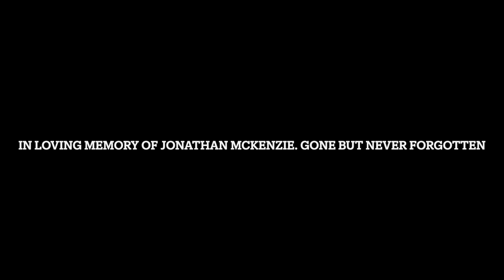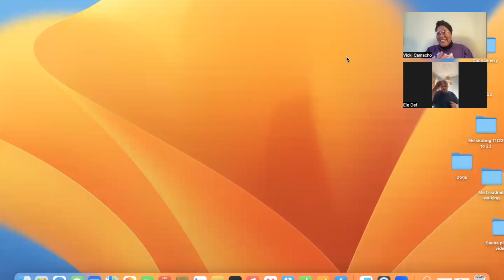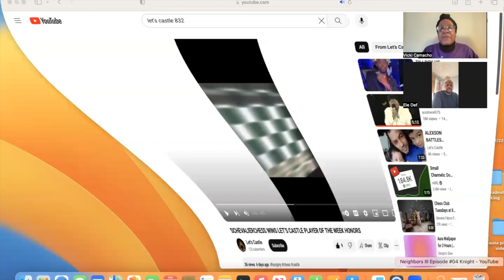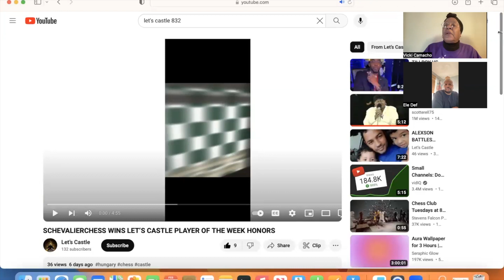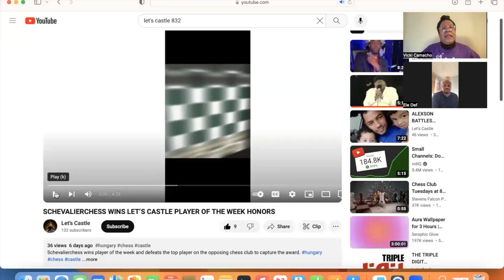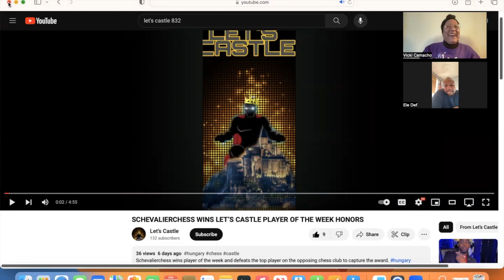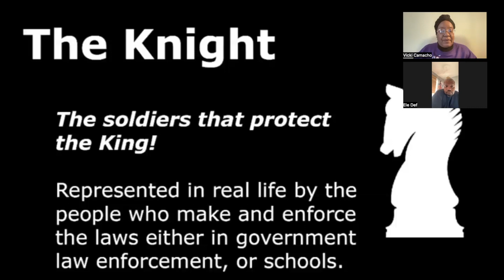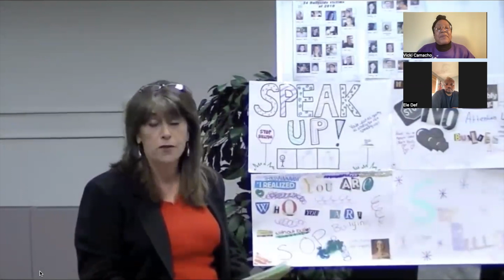THE PAWN MOVES FIRST podcast: Chess and bullying, Neighbors in Danbury, Part 1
Welcome back to The Pawns Moves First podcast. In this our third season of TPMF, my cohost Ralph and I talk about bullying through the moves of chess players as they protect the King
This episode will spotlight a couple of Ralph's Let's Castle 832 YouTube chess tournament participants along with Ralph's Let's Castle segment entitled Fight or Flight that you're gonna love. Thanks.
Love ya Brittany!

*Suicide: 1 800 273 Talk 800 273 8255